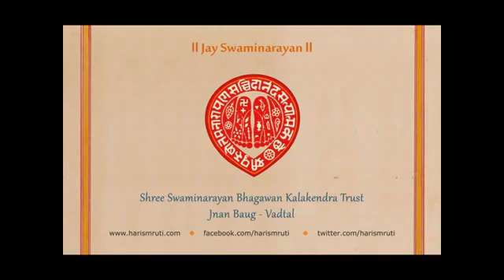Loya 17 Part 4 | Swaminarayan Bhagwan Bhajan| Kala Kendra Trust |Vadtal| Lalji Bhagat